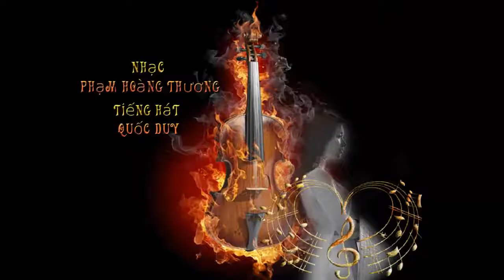Tiếc, Thơ Trịnh Tây Ninh, Nhạc Phạm H Thương, tiếng hát Quốc Duy Duy Hân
Tiếc, Thơ Trịnh Tây Ninh, Nhạc Phạm H  Thương, tiếng hát Quốc Huy  Duy Hân ​